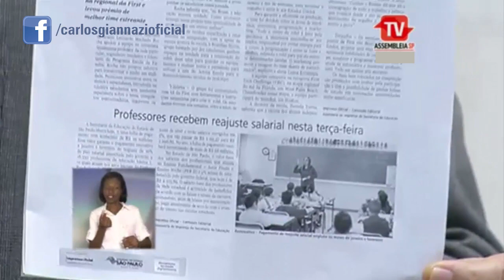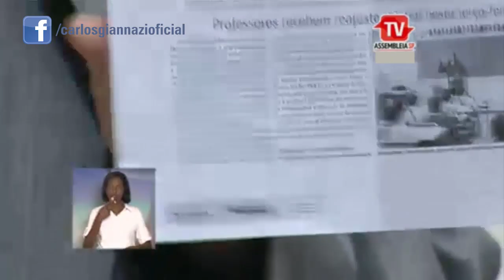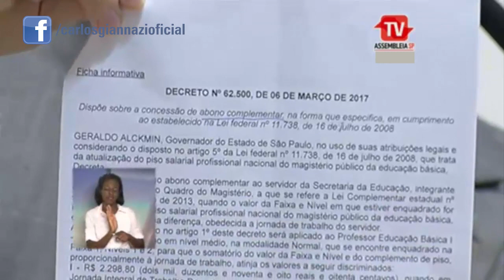Alckmin faz propaganda enganosa sobre reajuste de professores